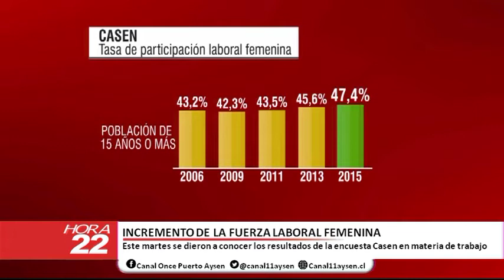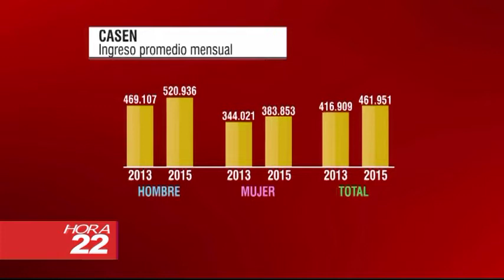HORA 22 Miercoles 18 de ENERO 2017